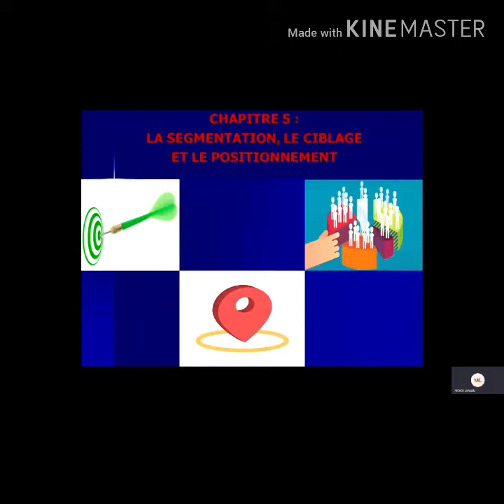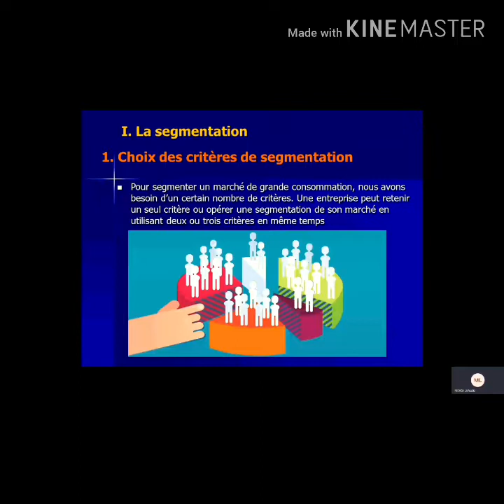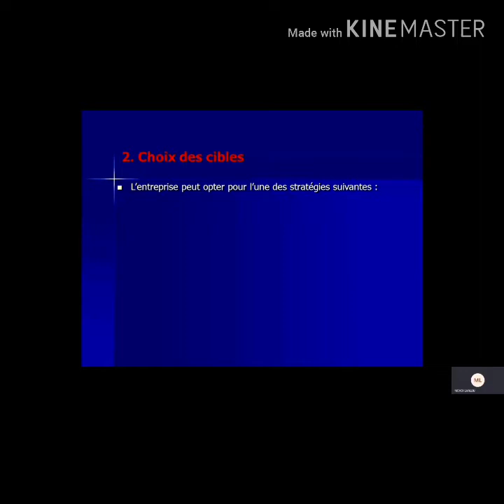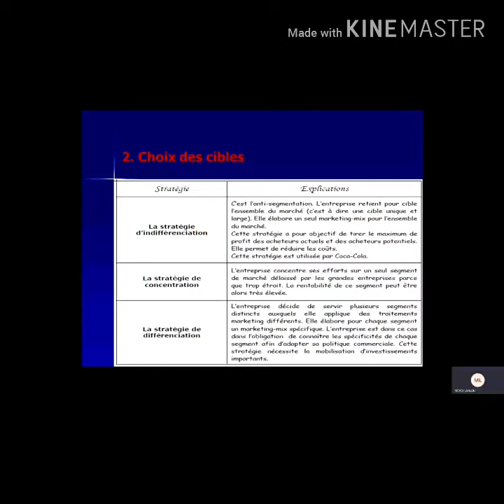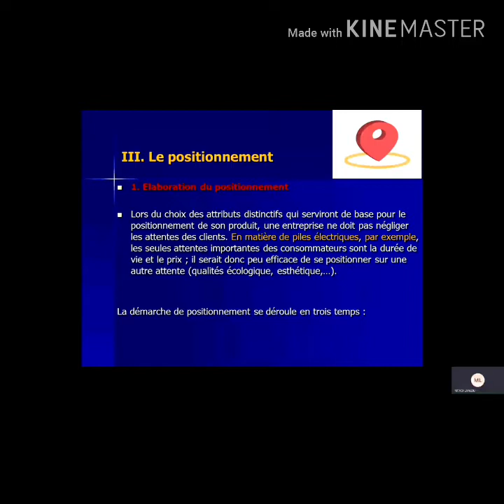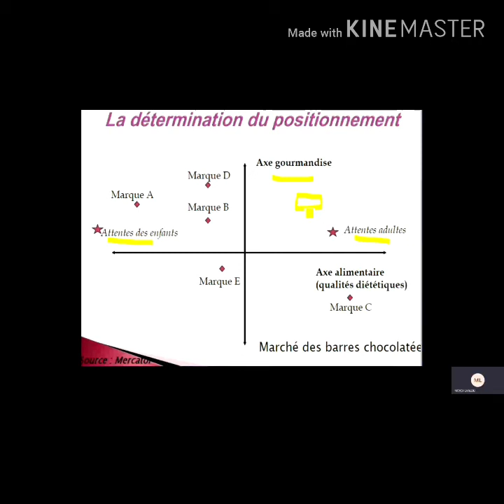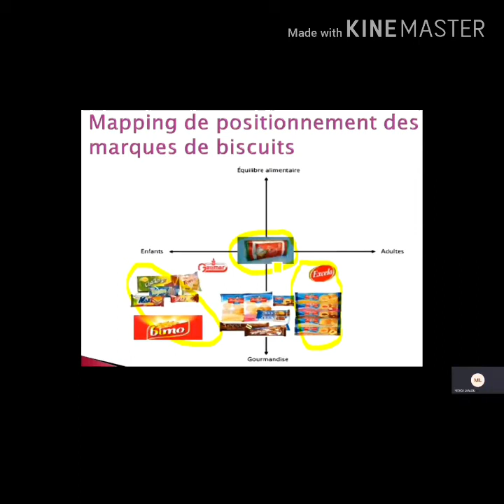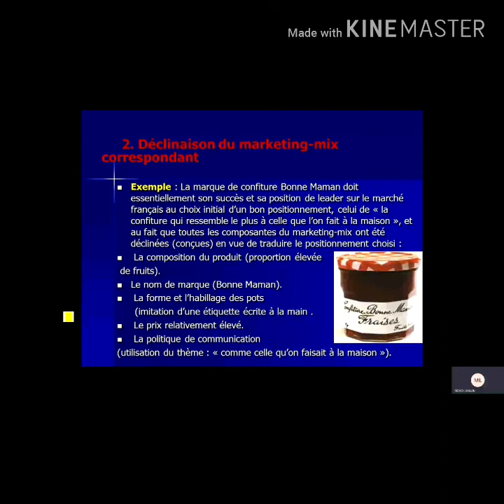CH5: positionnement/ciblage/segmentation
MARKETING